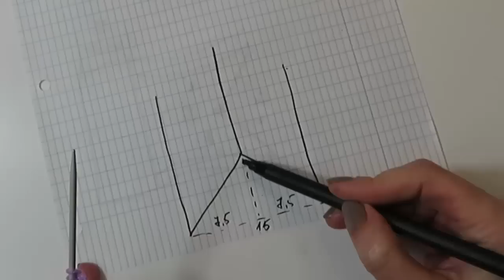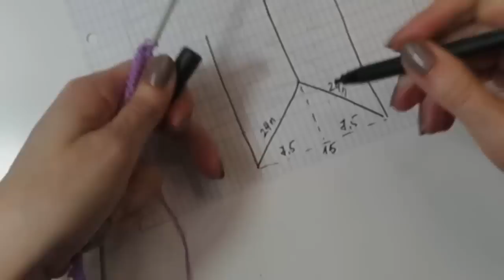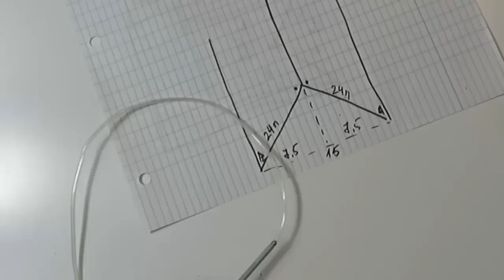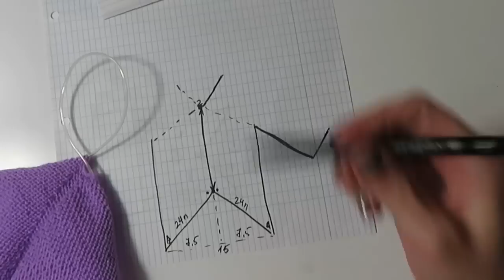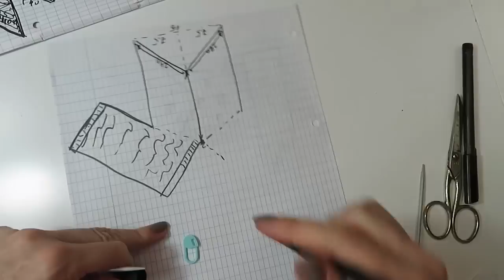ЦЕЛЬНОВЯЗАНЫЙ ПУЛОВЕР С АЖУРНЫМИ РУКАВАМИ ПОДРОБНЫЙ МК. женский свитер. описание вязания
ЦЕЛЬНОВЯЗАНЫЙ ПУЛОВЕР С АЖУРНЫМИ РУКАВАМИ ПОДРОБНЫЙ МК.

вязаный гардероб описание вязания женский свитер вязаная мода свитер оверсайз